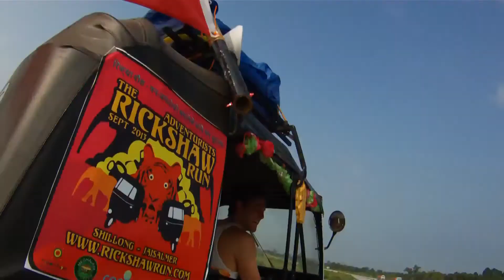Rickshaw Run Day 8 | The Road to Siliguri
On day 8 we head out from Bongaigon, we defy a security guard, take the 'shaw on the worst roads yet, pit stop by some tea fields, feed the monkeys, and more.

Filmed with Contour Roam2 and GoPro Hero3
Video edited with Magix Video Pro X5

Tons of friends and family